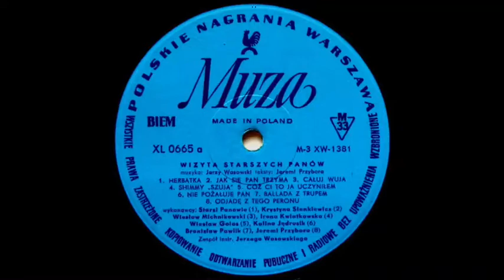Starsi Panowie - Herbatka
Polskie Nagrania Muza ‎XL 0665 Poland 1970
- Polish Cabaret TV Show OST -